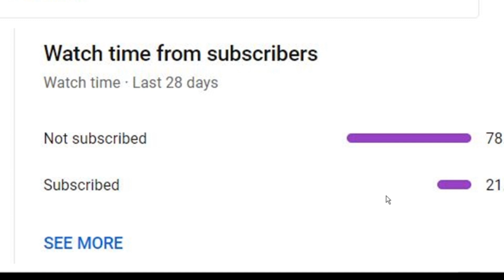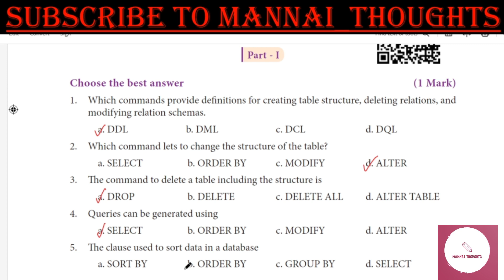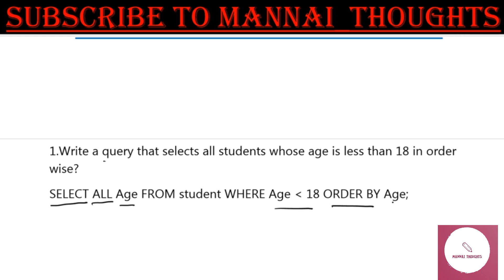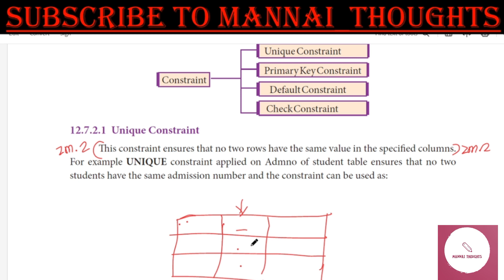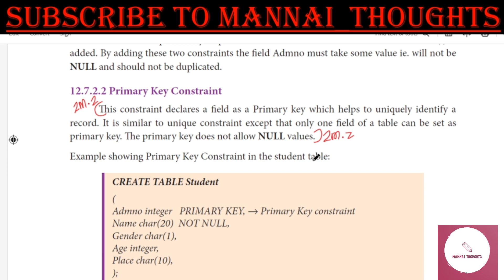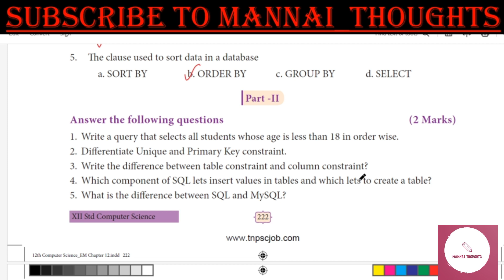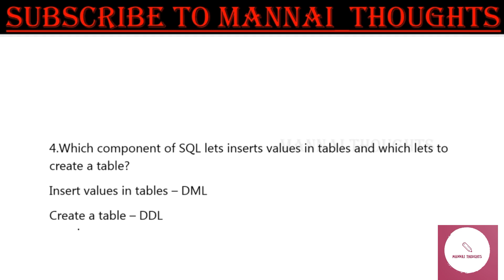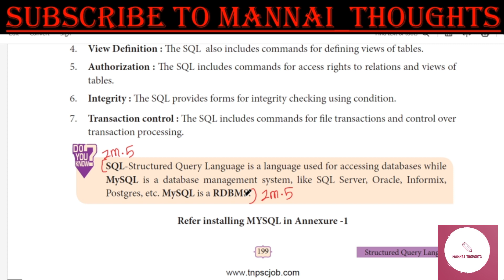12th Computer Science Chapter 12 " Book back 1 & 2 Marks " Explained in Tamil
This video explains about " 12th Computer Science Chapter 12 " Book back 1 & 2 Marks  " in Tamil

To Watch About 12th Computer Science Chapter 9 Book back  1 mark & 2 Marks  click below..

To Watch About 12th Computer Science Chapter 9 Book back  5 Marks Q. No:1 , click below..

To Watch About 12th Computer Science Chapter 9 Book back  5 Marks Q. No:2  click below..